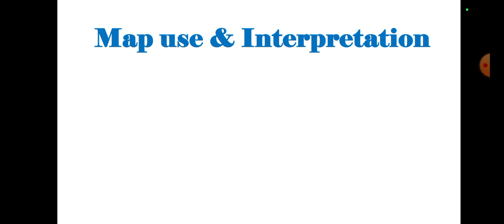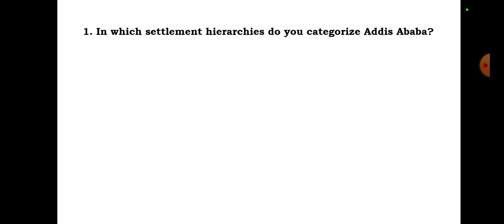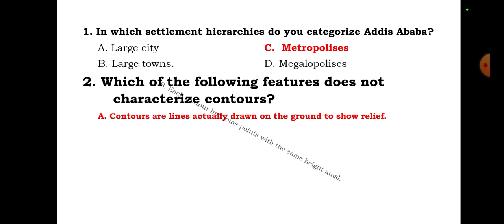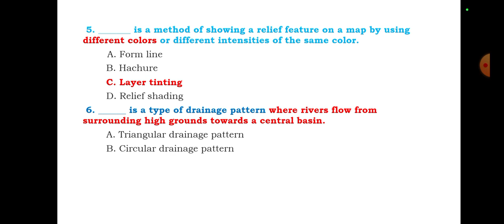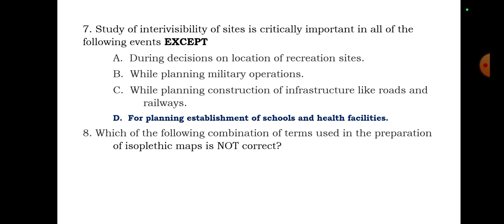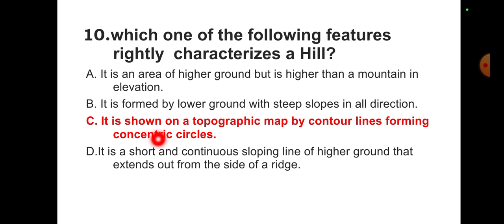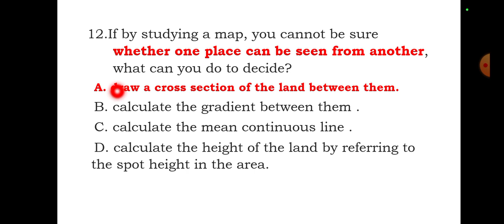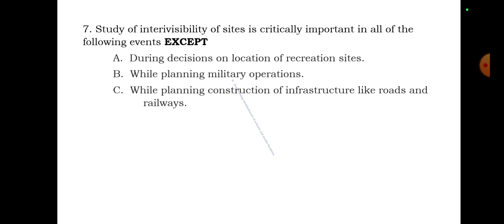Etrance Exam Questions on map reading and interpretation for grade 12 students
In this video I like to share about Grade 12 entrance exam questions on map reading and interpretation @bridgeeducation4771